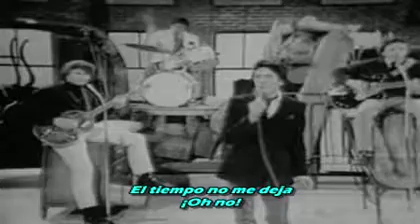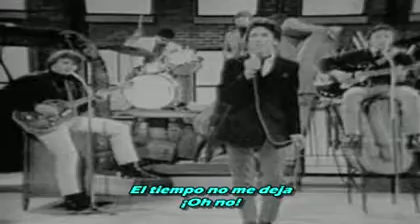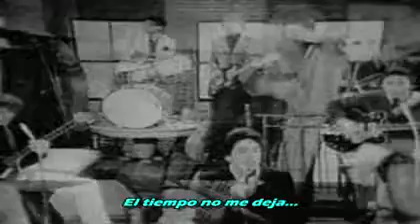El Tiempo No Me Lo Permite